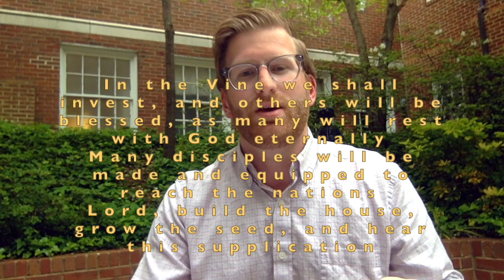Pastor's Devotional John 15.16-17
In this devotional on John 15:16-17, Pastor Mike encourages us to share the joy of Christ with the world as we continue to abide in Christ.